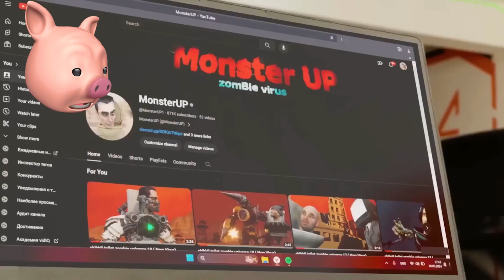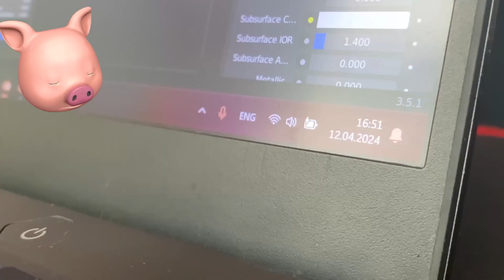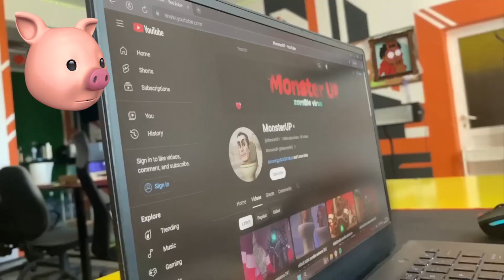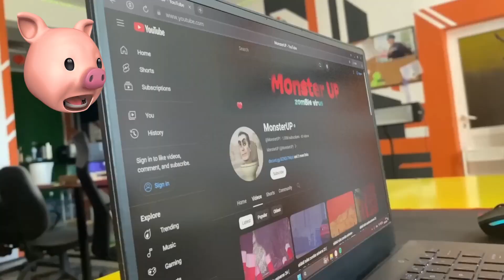I Found SKIBIDI TOILET but in REAL LIFE!